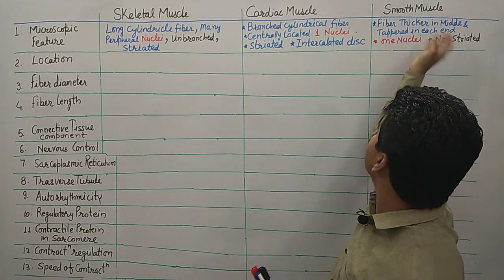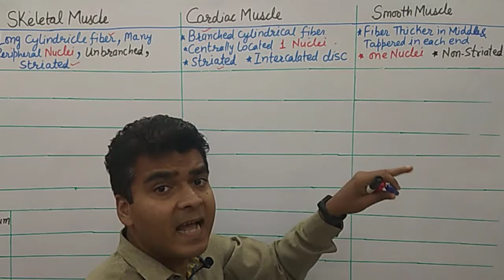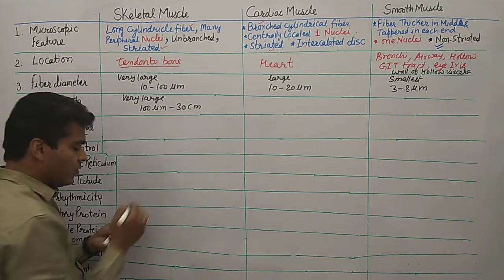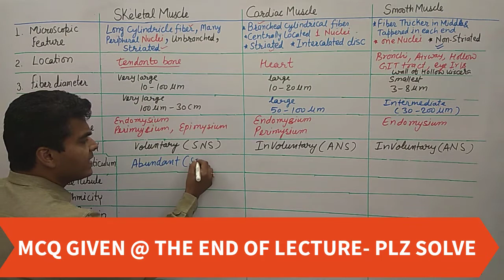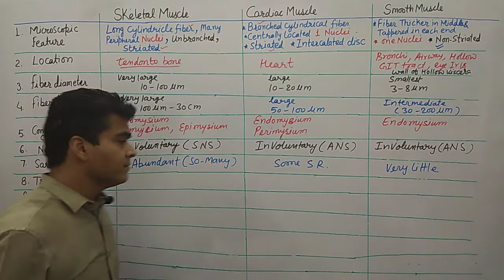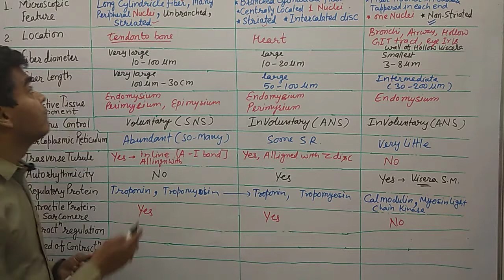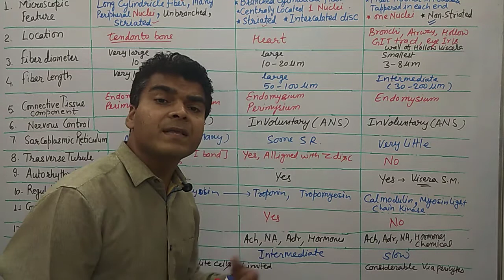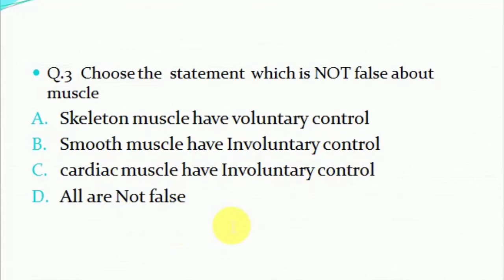Skeletal , Cardiac and Smooth Muscle Comparison | Differences between Muscle Tissue | MCQ on Muscle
In this Lecture I discuss the differences between Skeletal muscle , Cardiac muscle and Smooth Muscle tissue.
A comparison between all muscle tissue type is discussed.
MCQ on various muscle tissue also discuss at the end of lecture.
Previous MCQ on Muscle Tissue also discuss.